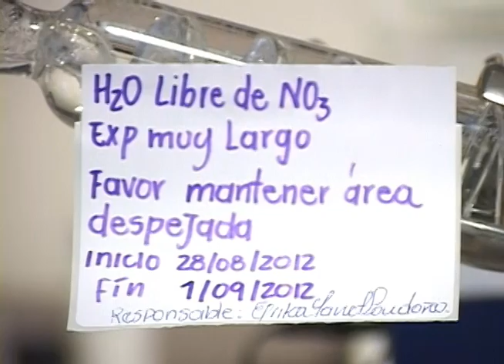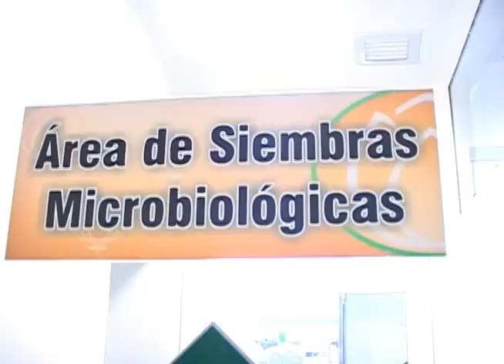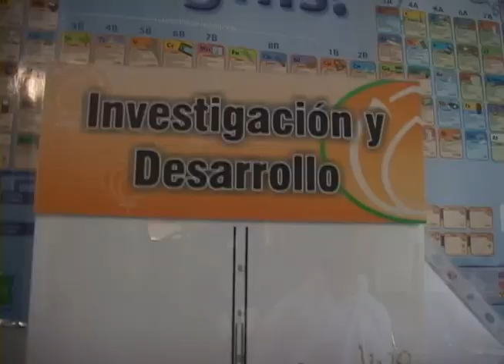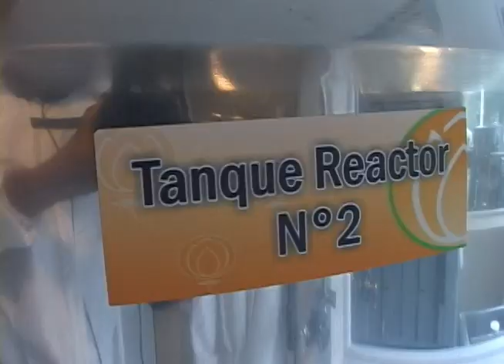Laboratorio Funat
Visitamos un laboratorio que se encarga de hacer todos sus procesos y medicamentos con los frutos que ofrece la naturaleza. Allí conocimos como una planta medicinal se convierte en un medicamento y puede curar a miles de personas. Un poco de medicina natural y un recorrido por un laboratorio para que conozcamos.